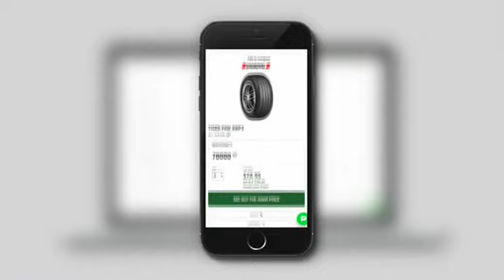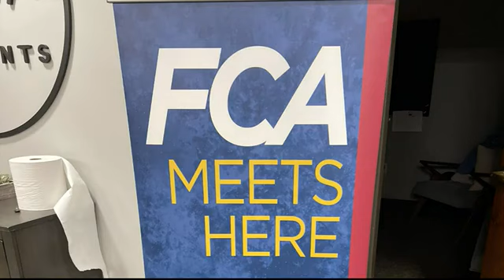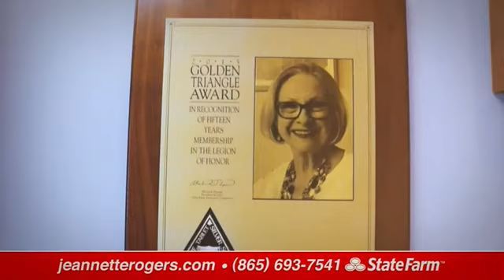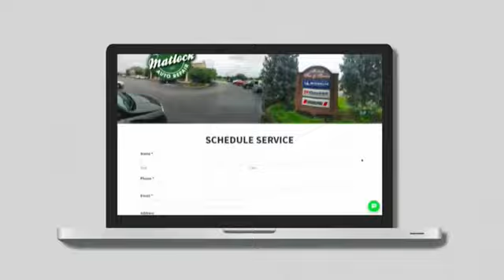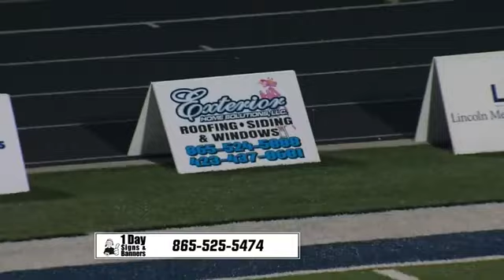2022: Rivalry Playoff Game Farragut vs Jefferson County Broadcast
East Tennessee High School Football Featured on Rivalry Thursday now on WATE 6 & Fox 43's The KNOX